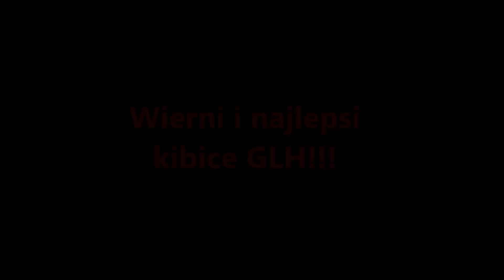skrót III kolejka GLH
skrót III kolejki